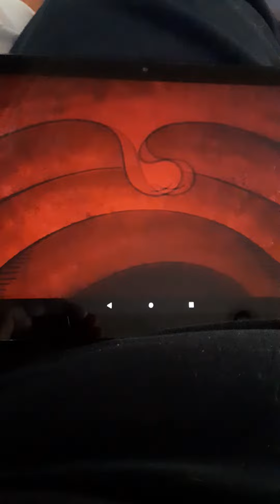Flapjack Knuckles Vs Bubie/On An Island